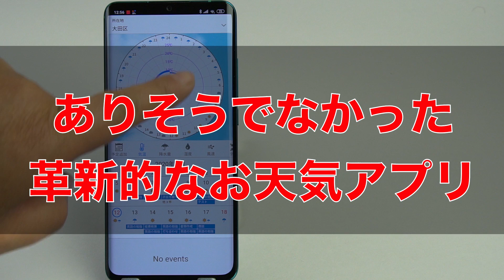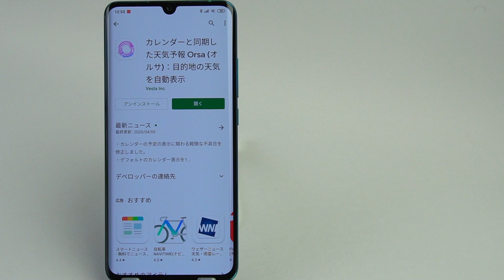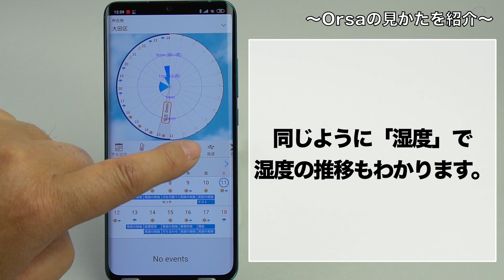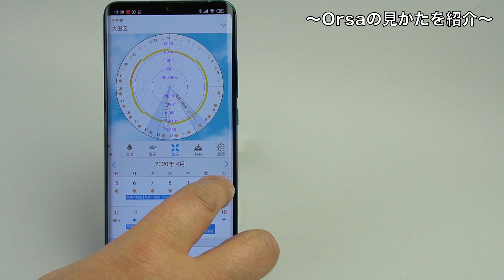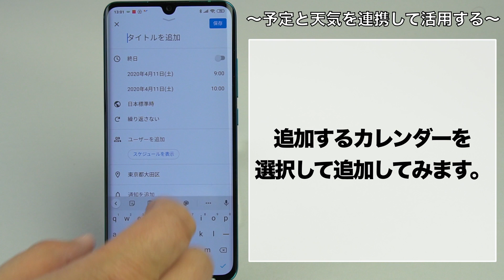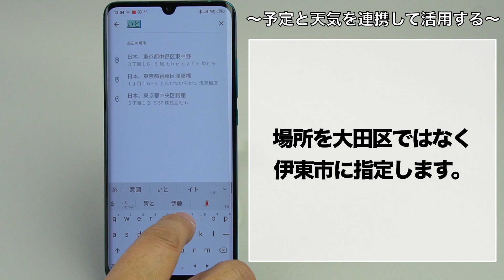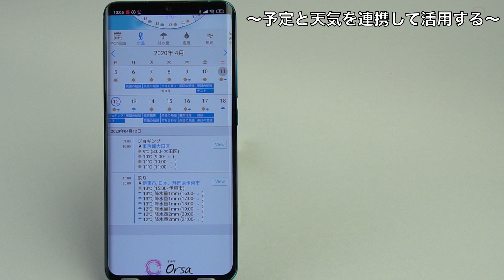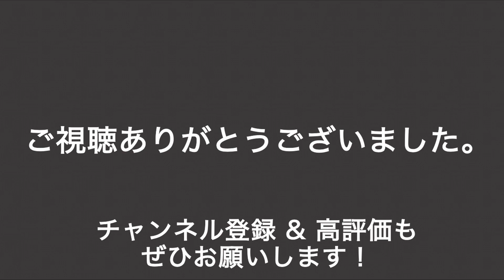スケジュールと連携する便利すぎる天気予報。今までの天気予報で満足できないならこれ「Orsa」！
天気の推移が視覚的にバッチリわかる！　スケジュールと自動連動して行き先の天気も把握できるアプリ「Orsa（オルサ）」が登場。使い方とその他の視差を詳しく説明しましょう。iPhoneとAndroidに対応で無料です！
※この動画はタイアップ（有料プロモーションです）
アプリの情報はこちらです
 ●YouTubeを始めた顛末が本になりました。